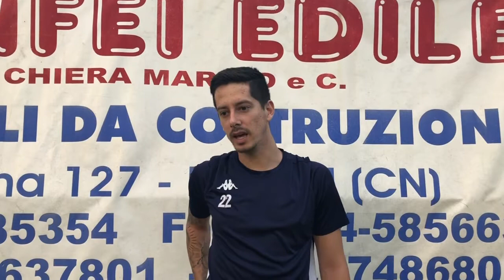Victor Pucinelli commenta il ritorno al Tre Valli